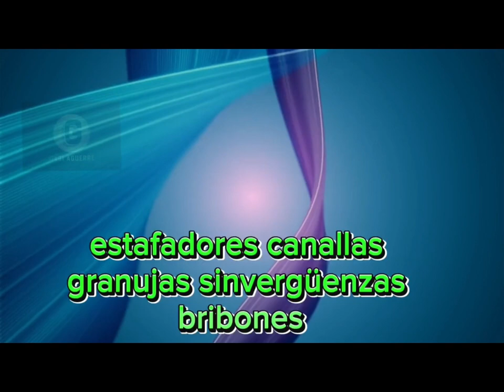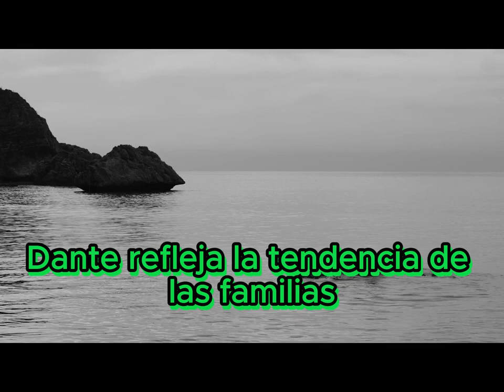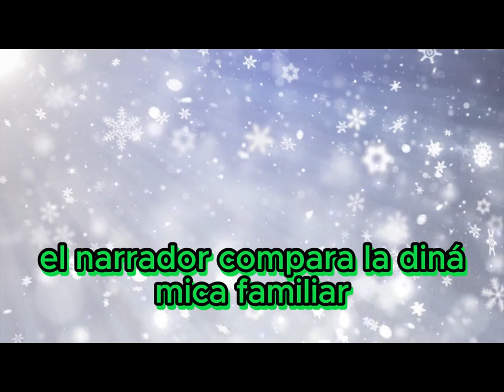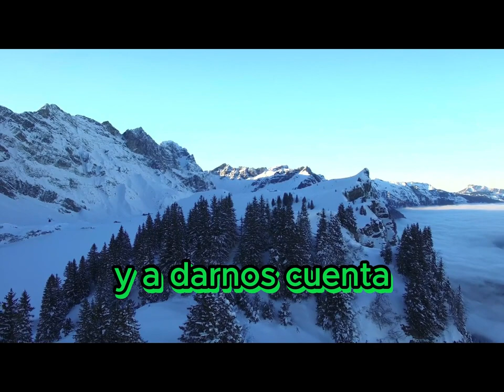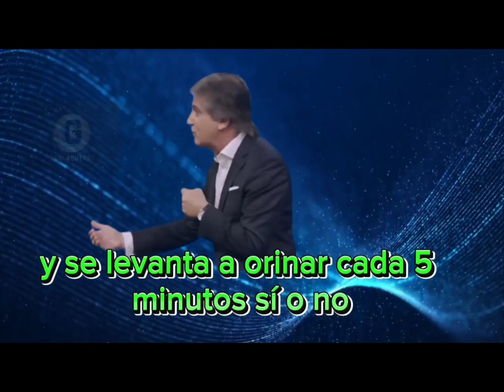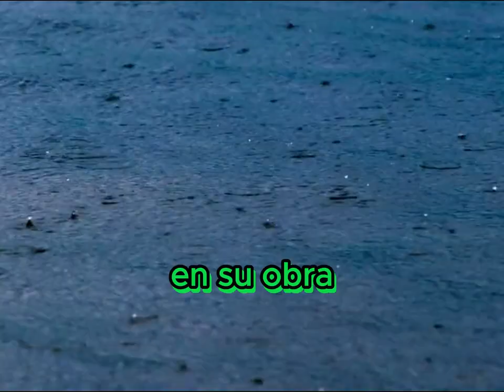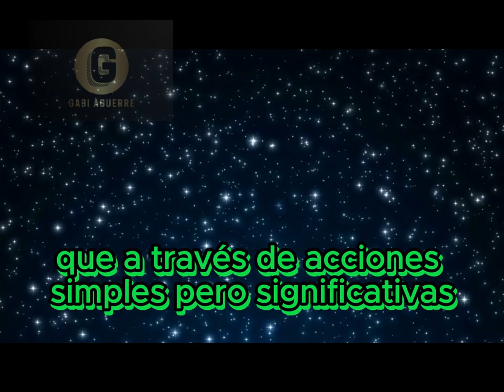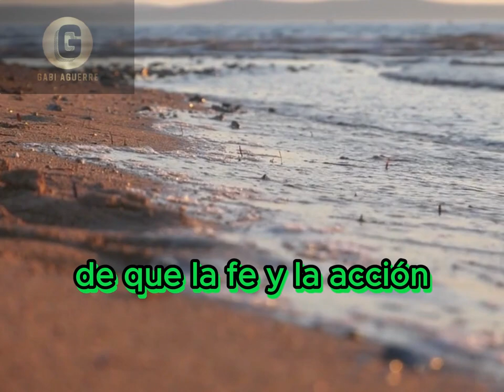DANTE GEBEL "NO SON SANTOS. Revelando los Misterios de la Familia de Jesús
Les dejo un simple resumen con lo que a mi me ha parecido de la predica de @DanteGebelOficial secretos de una familias rara
 cada persona tiene el potencial de ser utilizada por Dios para hacer una diferencia en el mundo y ser una bendición para los demás. Este mensaje resuena con la idea de que la fe y la acción pueden estar arraigadas en la vida cotidiana, y que incluso las personas ordinarias pueden tener un impacto extraordinario cuando se abren a la voluntad divina.